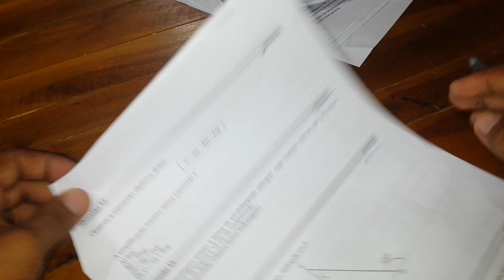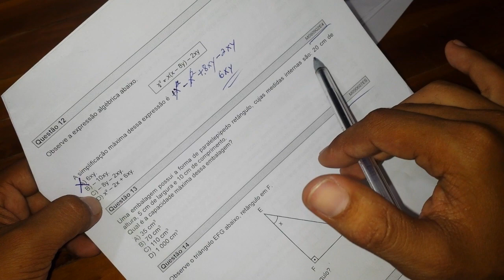PROVA MAISPAIC - 2019.2(SAEB/SPAECE) PARTE IV